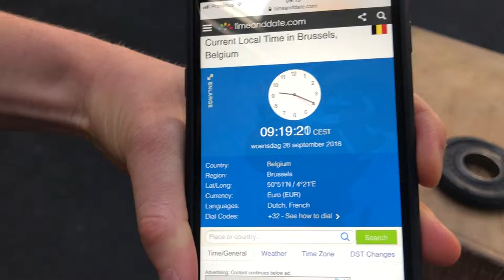Flanders Throwdown WOD 18.2 intermediate Crossfit Aalst antiloop & antilift